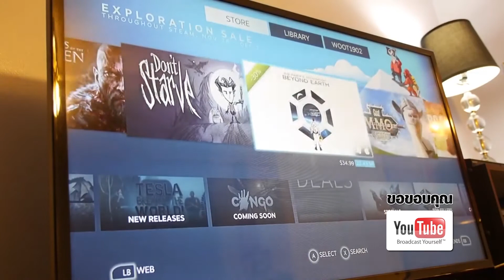Tec On Time 90 sec : Dell “Alienware Alpha”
เกมส์ ไม่ว่าเด็กหรือผู้ใหญ่ล้วนแล้วแต่ต้องเคยเล่นเกมส์อย่างแน่นอนครับ ซึ่งถ้าพูดถึงเครื่องเล่นเกมส์แล้ว หลายคนก็คงต้องนึกถึงไม่ Play station ก็ Xbox 360 รวมไปถึงเครื่อง Wii อีกด้วย แต่ไม่แน่ว่าเร็วๆนี้ อาจจะมีชื่อใหม่ที่เข้ามาเป็นส่วนหนึ่งในเครื่องเล่นเกมส์ ที่คุณผู้ชมจะนึกถึงก็เป็นได้ครับ Dell ออกผลิตภัณฑ์ PC ขนาดเล็กที่เป็นคอมพิวเตอร์เกมคอนโซลในชื่อ Alienware Alpha ครับ